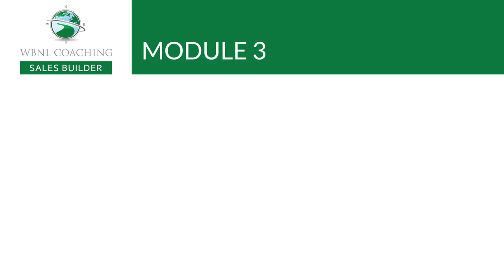Post-Open-House Checklist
Open Houses continue to be one of the best lead generation sources.  They are time-consuming, especially if you do them correctly; however, they check so many boxes that it is time well spent.  Open Houses bring you buyer and seller leads, exposure for your listings, and strengthen your presence in the area.  And when you don't have a particularly busy Open House, you can use that time for lagging admin work, follow-up, or additional prospecting.

They aren't over when you've pulled up your last sign that day!  Here are just a few reminders of tasks that you should complete after every Open House you hold:

 Post-Open House Connections

Add visitors to your CRM - add appropriate categories/tags for filtering later
Add to an open house follow-up drip campaign

§  Thank you email or note card

§  Set up Search alerts, if applicable, from your website or MLS

§  Schedule the next call in your CRM

§  Automated buyer process, informative emails, and texts

§  Send monthly local market update newsletter

§  If they have a home to sell, add to a monthly automated market report

Invite to future open houses as applicable

Download our checklist for effective open houses, including the open house kit, planning, advertising, conducting, and post-open house action items.